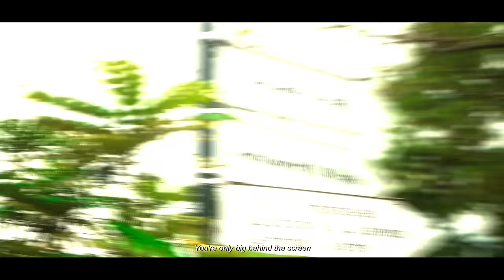BEENDO Z - SIGNER POUR 10K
➡ CRÉDITS
REALISATION: BADAZZ
BEATMAKER: KOSMOW & ELESSI